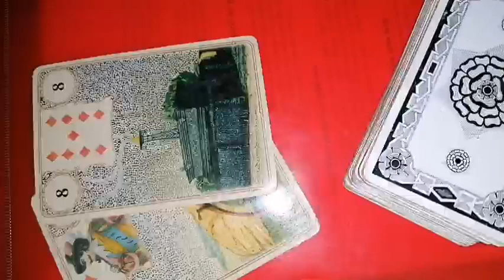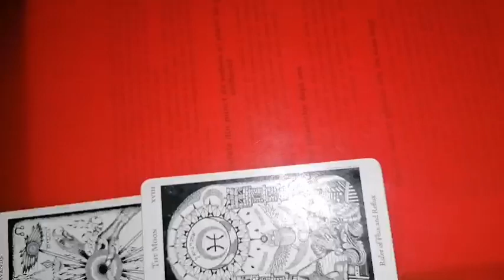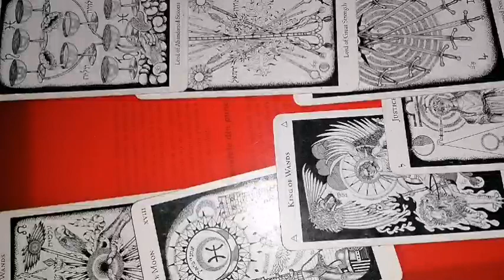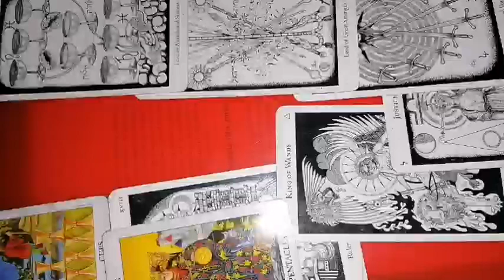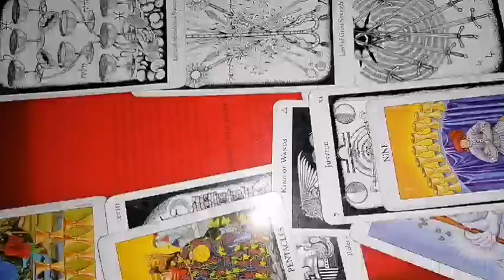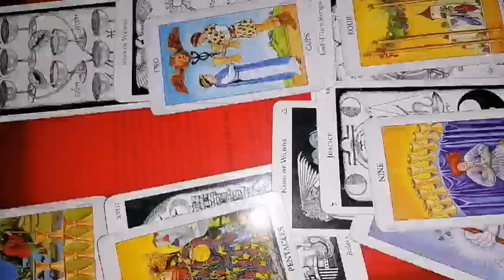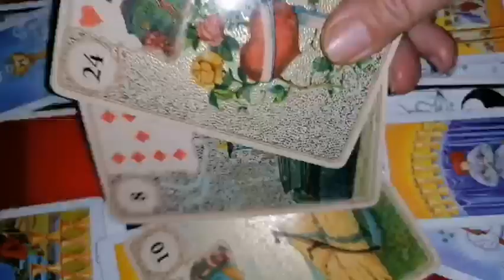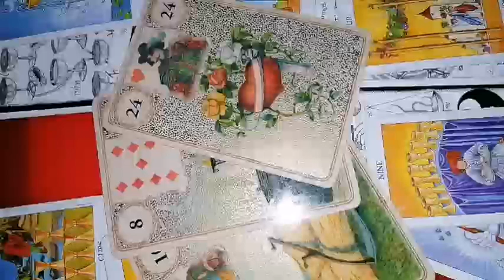RAC resurse mai 2023